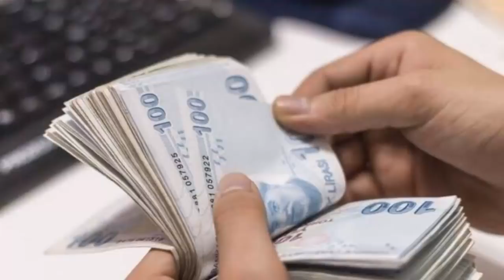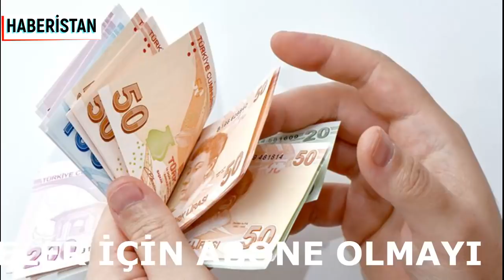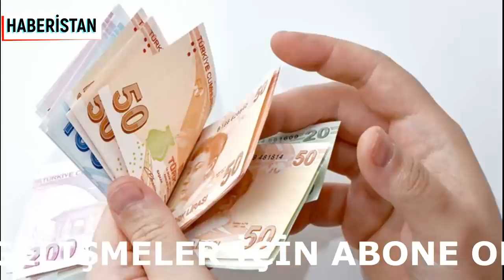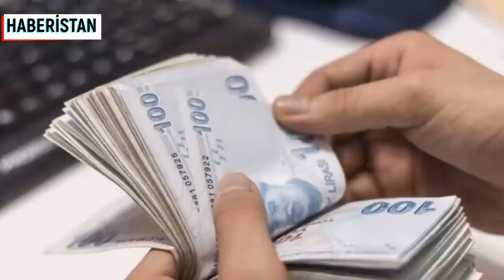EMEKLİYE YENİ ZAM MÜJDESİ SEYYANEN ZAM KİMLER ALACAK EMEKLİ HABERLERİ